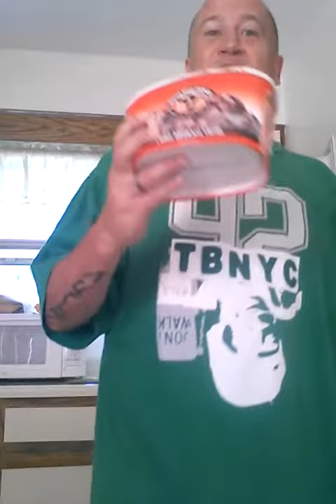Who ate da ice cream???